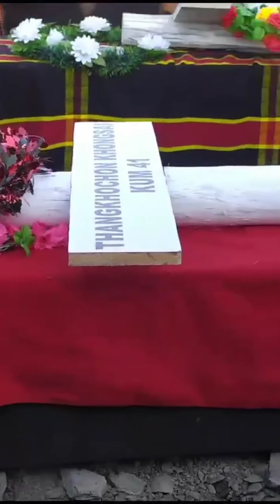A heart touching scene of an old mother on his burial day. motherslove Rest in Power 💪